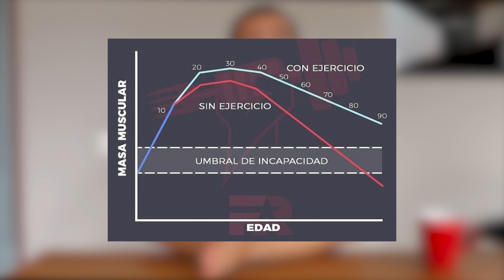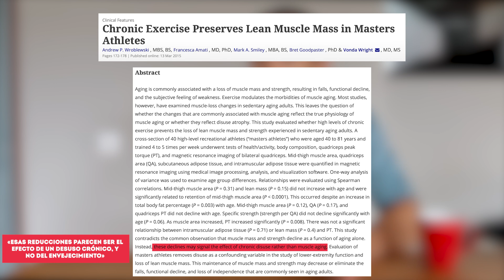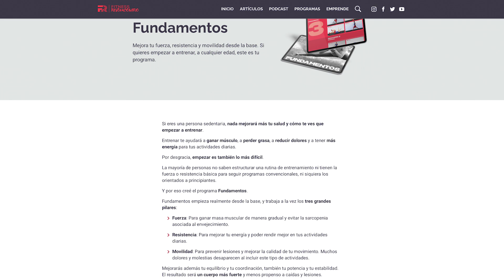La Importancia de Entrenar y Cómo Empezar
El entrenamiento en general y el trabajo de fuerza en particular representan el mejor elixir de la juventud disponible en la actualidad.

Es la mejor manera de ralentizar el envejecimiento, y por suerte podemos empezar a cualquier edad.